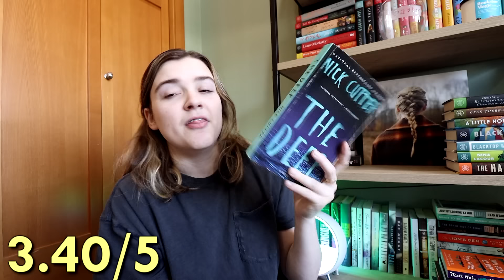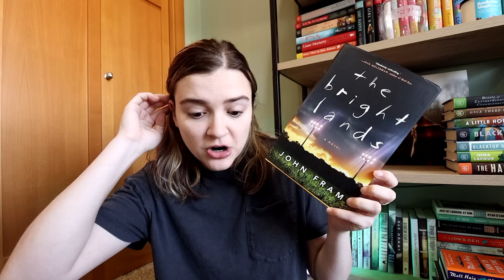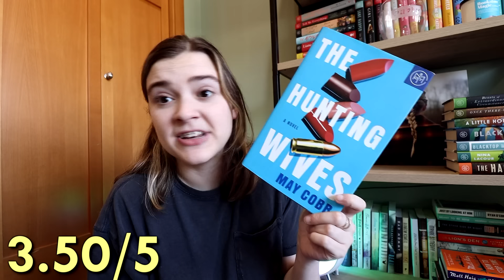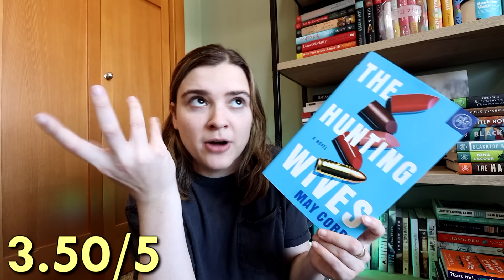Books rated low on goodreads that I really enjoyed 🤷🏻‍♀️ || Book Recommendations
So I thought it would be fun to gather a list of all the lowest rated books on Goodreads that I enjoyed, and this list came to be! I was actually really surprised by the ratings for some of these books, but I'd love to know what you think! Did you also enjoy these books, or do you think they are deserving of the low ratings? I'd also love to know if you'd like to see a round 2 of this kind of video in the future? Or if you'd like to see the opposite? Where I talk about books that have super high ratings and I don't understand why because I didn't enjoy them? Let me know!

I have done a similar video in the past where I talk about the highest rated books on goodreads that are worthy of the hype because I love them!